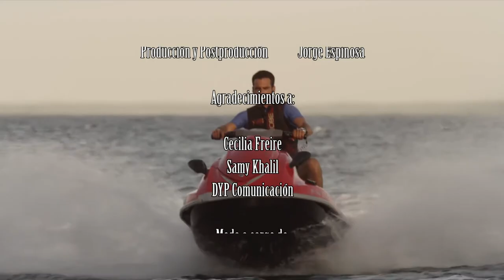Cecilia Freire - Samy Khalil | 5ª Avenida TV | Premiere El Niño | AGOSTO 2014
Realizada por 5ª Avenida, canal de Youtube de

Dirección y redacción: Tamara Espinosa
Técnico audiovisual, producción y postproducción: Jorge Espinosa

Vive la cultura.